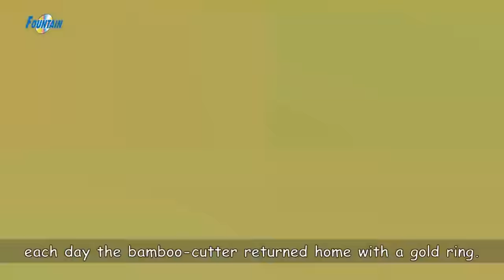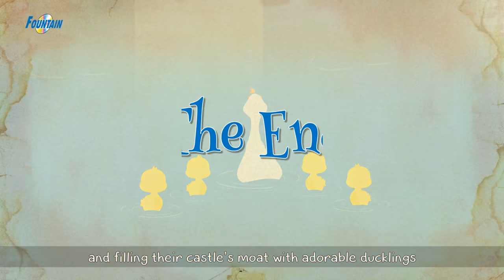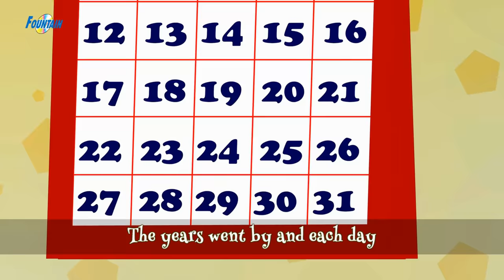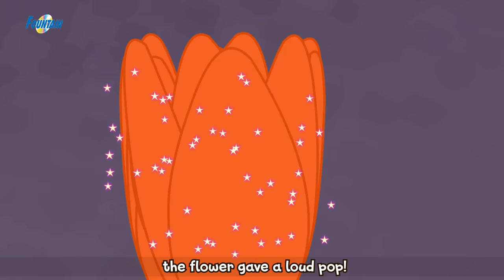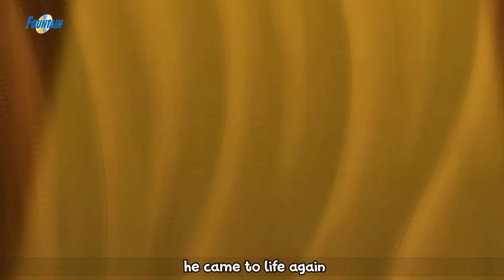டாப் 10 இளவரசி கதைகள் - Story In Tamil | Tamil Stories | Tamil Fairy Tales | Tamil Moral stories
டாப் 10 இளவரசி கதைகள் Princess Kataikal - Story In Tamil | Tamil Stories | Kathaigal | Fairy Tales In Tamil 2021 | Tamil Fairy Tales | Tamil Moral stories | Bedtime Stories In Tamil | Tamil Story